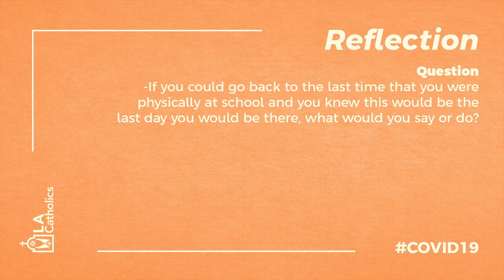Easter reflection by Fr. Mike | 7th Wednesday of Easter